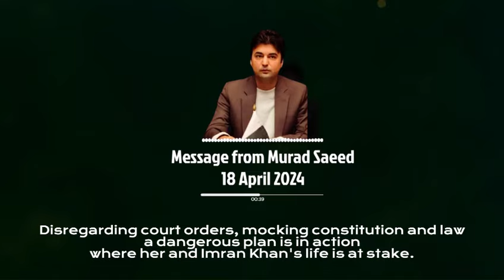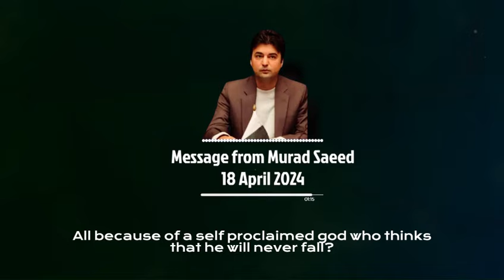انسانوں کے ملک میں جنگل کا قانون رائج ہے، کیا خدائی کا دعویدار روز جزا سے انکاری ہے؟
مراد سعید کا پیغام – اردو بیان |  ١٨ اپریل ۲۰۲۴

جنگل کے بادشاہ عمران خان کو ختم کرنے کا ارادہ کر چکا ہے، متعدد ناکامیوں کے باوجود یہ پلان جاری ہے